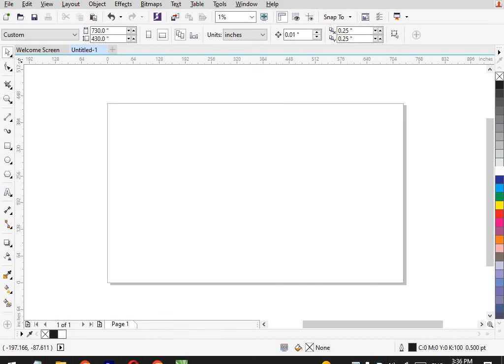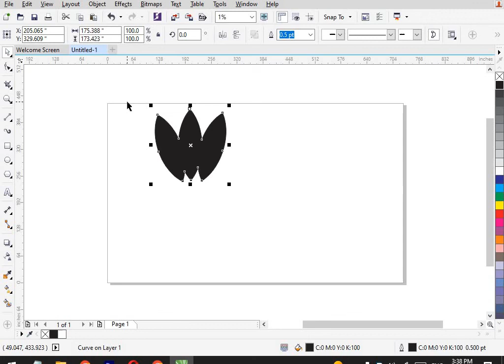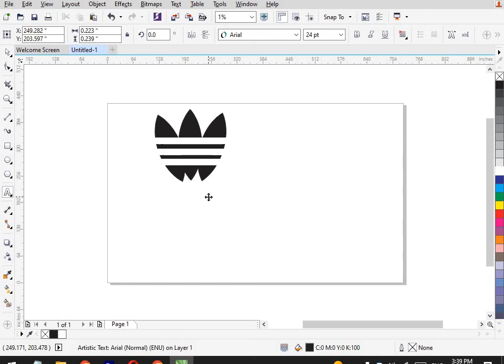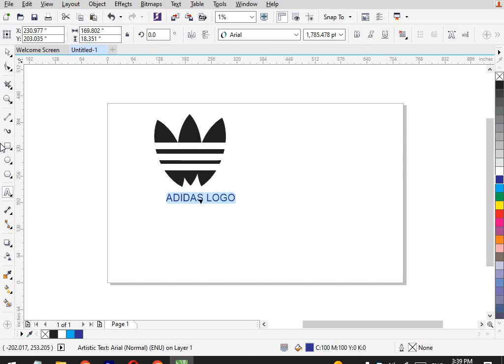How is create Adidas logo